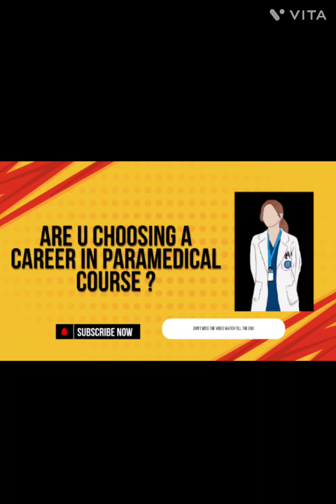watch till the end